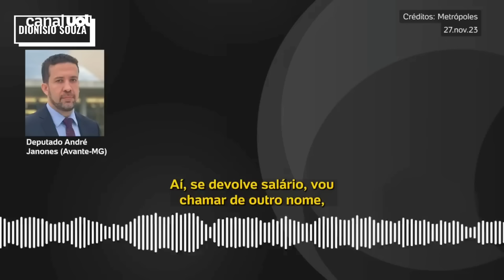VERGONHA!! A VERDADE TEM QUE SER DITA....